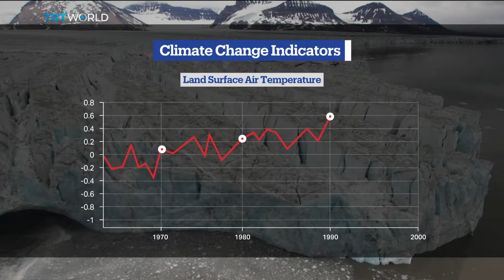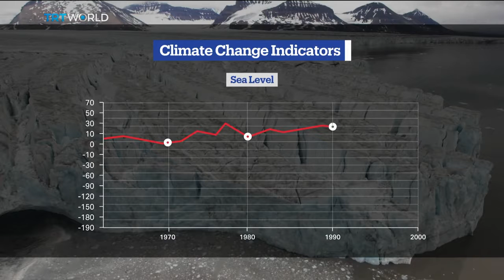DC Direct Ch.30: Are we out of time on Climate Change? (5.31.19)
Climate change is quickly becoming a topic that’s hard to ignore. Institutions around the world are calling on global leaders to address climate change before it’s too late, but after years of waiting, has that time already passed? Find out on DC Direct as we talk climate change with UMD student Stephen Leas, Science writer Tatiana Evans, and Andrea McGimsey of Environment America.